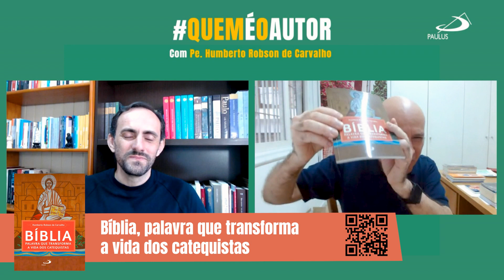Quem é o Autor: Pe. Humberto Robson de Carvalho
Assista ao segundo video do nosso novo quadro sobre os autores da PAULUS Editora.

Saiba mais sobre Pe. Humberto Robson de Carvalho.

Acompanhe no canal do Youtube da PAULUS Editora